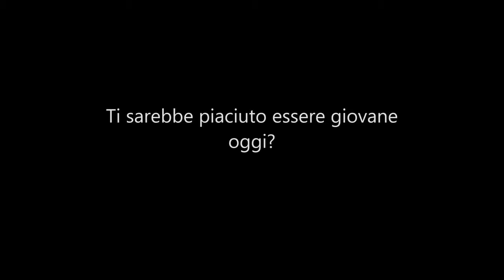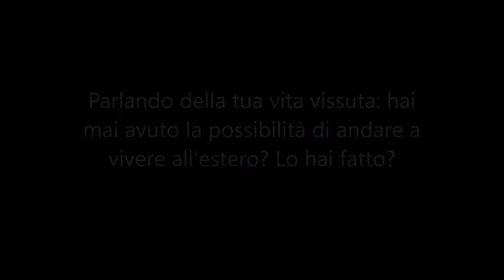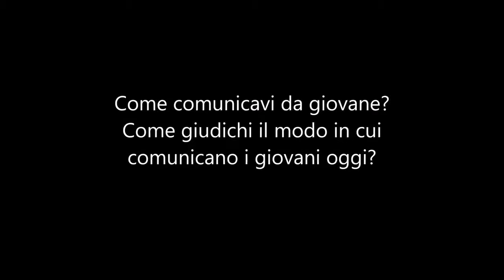Nonno fatti un selfie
GIOLLI mette a valore le esperienze maturate nell’Altovicentino negli ultimi 10 anni, partendo dal volontariato di Esperienze Forti, attività alla quale partecipano ogni anno centinaia di ragazze e ragazzi.
Ma il cuore intorno al quale ruota il progetto è quello di dare voce alle nuove generazioni; attraverso, appunto, la loro attività estiva a favore del territorio che vivono, ma anche grazie a un lavoro di indagine sociale che li coinvolgerà direttamente e a un documentario che ne racconterà i risultati e che sarà girato e montato da 20 aspiranti videomaker dell’Altovicentino.

Questo video è stato fatto dai ragazzi durante le attività di progetto.